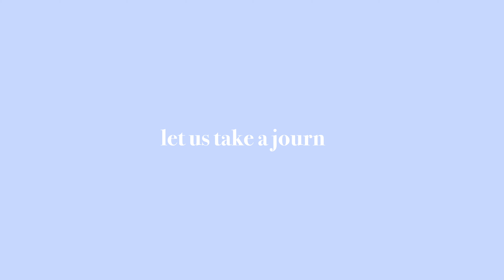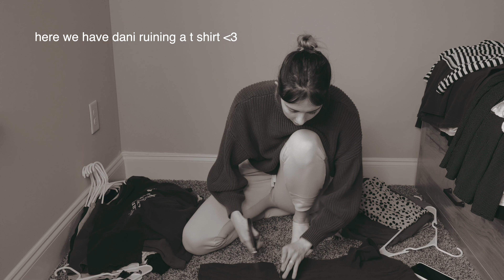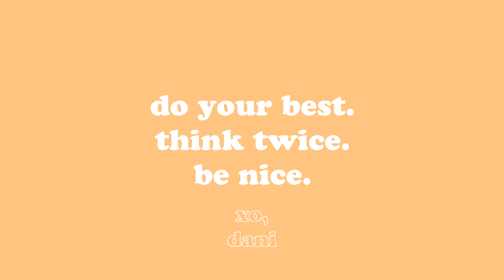Trying On Everything In My Closet *mental breakdown occurs*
hey guys!!! today i tried on pretty much everything in my closet in attempt to freshen up my view of my clothes and help me pick out new looks with what I already have! this is a great way to reduce your waste and lower your footprint, because you use more of what you already have, and avoid buying clothes you don't need.

xo,
dani